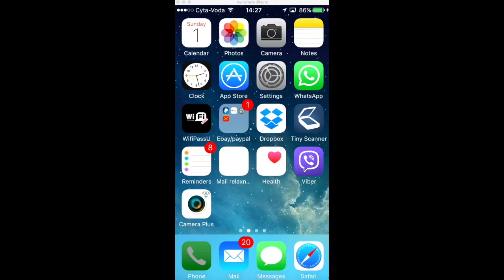How To Save A Phone Number On iPhone Easy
Welcome to the relaxncoffee tips channel.  shares small duration videos about anything useful,tutorials,advice etc.If you want to learn just about anything,from phone tips to travelling the world then this is the right place for you. Don't be late!